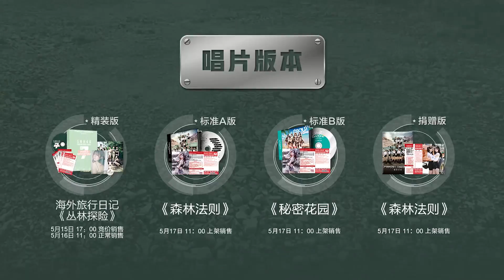SNH48 89 周诗雨 个人宣传片